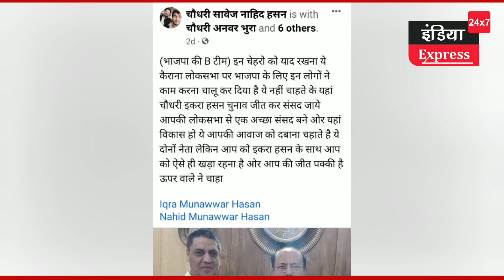इकरा हसन के टिकट पर नाराजगी का खतरा! Jayant Chaudhary।। Iqra Hasan।। Akhilesh Yadav ।। Loksabha ।।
इकरा हसन के टिकट पर नाराजगी का खतरा! Jayant Chaudhary।। Iqra Hasan

Iqra Hasan is the contender for the alliance ticket from Kairana Lok Sabha seat. On behalf of the Samajwadi Party, he has been made in-charge of the Lok Sabha constituency. Till some time ago, the Hasan family was in the good book of Ralod chief Jayant Chowdhary. But now it is discussed that the situation has changed and RLD chief Jayant Chaudhary is said to be angry with Iqra Hasan. Actually, Iqra Hasan means Hasan family did not come openly in support of any candidate in Kairana municipality in the municipal elections. RLD and SP fought face to face in the election of Kandhla municipality. The candidate from SP was Najmul, while Faisal from RLD. Najmul won the election and Faisal stood third. Najmul was openly and strongly contested by Iqra Hasan. It is discussed that it got spoiled right here. Some leaders and workers of RLD are also saying in suppressed language that some of the words of Iqra Hasan have also reached Jayant Chowdhary. In such a situation, Jayant Chaudhary is said to be angry with Iqra. The RLD workers who used to be seen with Iqra Hasan or the Hasan family have also kept distance. Due to which the discussions of Jayant's displeasure are getting air. On the other hand, a supporter of Iqra Hassan had accused senior RLD leader and former MP Amir Alam Khan of being BJP's B team. Let us tell you that in the 2018 by-election, Iqra Hasan's mother Tabassum Hasan contested on the symbol of RLD and won. Fought on SP symbol in 2019, but did not get success. Iqra West is the daughter of UP's veteran politician Munawar Hasan. Kairana MLA Nahid Hasan is his brother. Iqra came into the limelight from the 2022 assembly elections. When Nahid Hasan was in jail, Iqra Hasan handled the entire election of his brother.

कैराना लोकसभा सीट से इकरा हसन गठबंधन के टिकट की दावेदार हैं। समाजवादी पार्टी की ओर से उन्हें लोकसभा क्षेत्र का प्रभारी बनाया गया है। कुछ समय पहले तक हसन परिवार रालोद मुखिया जयन्त चौधरी की गुडबुक में था। लेकिन अब चर्चा है कि स्थिति बदल गई है और रालोद मुखिया जयन्त चौधरी इकरा हसन से नाराज बताए जा रहे हैं। दरअसल, नगर निकाय चुनाव में कैराना नगर पालिका में इकरा हसन मतलब हसन परिवार किसी भी कैंडिडेट के समर्थन में खुलकर नहीं आया। कांधला  नगर पालिका के चुनाव में रालोद और सपा ने आमने सामने चुनाव लड़ा। सपा से उम्मीदवार नजमुल थे, जबकि रालोद से फैसल। नजमुल चुनाव जीते और फैसल तीसरे स्थान पर रहे। नजमुल को इकरा हसन ने खुलकर और मजबूती से चुनाव लड़ाया। चर्चा है कि यहीं इसे बात खराब हुई। रालोद के कुछ नेता कार्यकर्ता दबी जुबान में ये भी कह रहे हैं कि इकरा हसन की कही कुछ बातें भी जयन्त चौधरी तक गई हैं। ऐसे में जयन्त चौधरी इकरा से नाराज बताए जा रहे हैं। रालोद के जो कार्यकर्ता इकरा हसन या हसन परिवार के साथ दिख जाया करते थे, उन्होंने भी दूरी बना ली है। जिसके चलते जयन्त की नाराजगी की चर्चाओं को हवा मिल रही है।
वहीं, पिछले दिनों इकरा हसन के एक समर्थक ने वरिष्ठ रालोद नेता एवं पूर्व सांसद अमीर आलम खान पर भाजपा की बी टीम होने का आरोप लगा दिया था।
बता दें कि 2018 के उपचुनाव में इकरा हसन की मां तबस्सुम हसन ने रालोद के सिंबल पर चुनाव लड़ा था और जीत दर्ज की थी। 2019 में सपा के सिंबल पर लड़ी थी, लेकिन क़ामयाबी नहीं मिली थी।
इकरा वेस्ट यूपी के दिग्गज राजनेता रहे मुनव्वर हसन की बेटी हैं। कैराना विधायक नाहिद हसन उनके भाई हैं। 2022 के विधानसभा चुनाव से इकरा चर्चाओं में आईं। नाहिद हसन जेल में थे तो ऐसे में भाई का पूरा चुनाव इकरा हसन ने संभाला था।
iqra hasan tv,
Iqra Hasan kairana,
jayant chaudhary iqra hasan,
Iqra Hasan Nahid Hasan,
Hasan Pariwar Kairana,